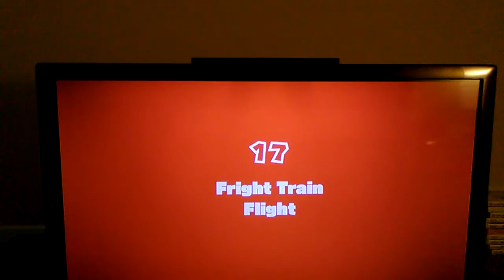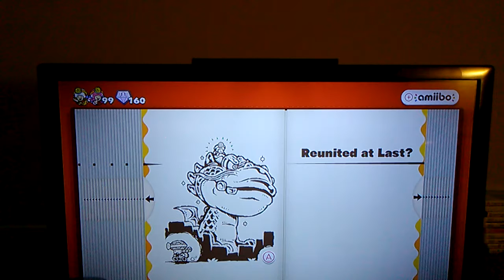Captain Toad: Treasure Tracker (Episode 14)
Sorry I forgot to make a outro in this video.